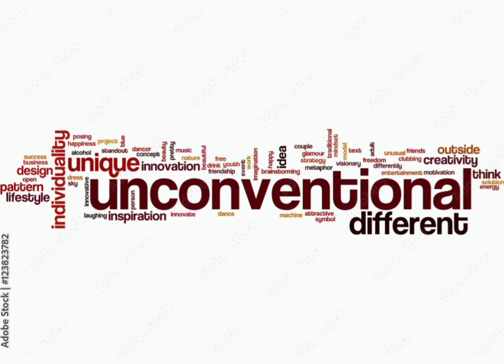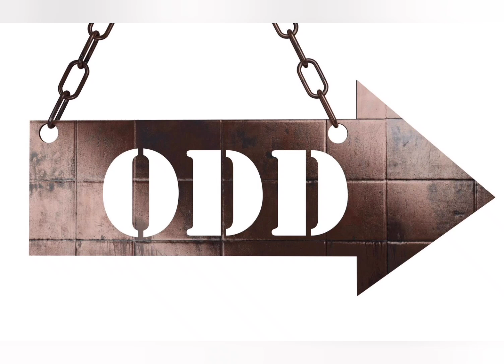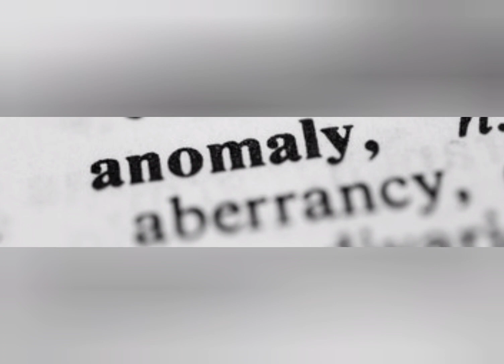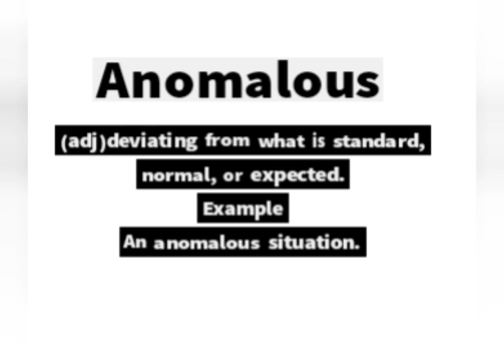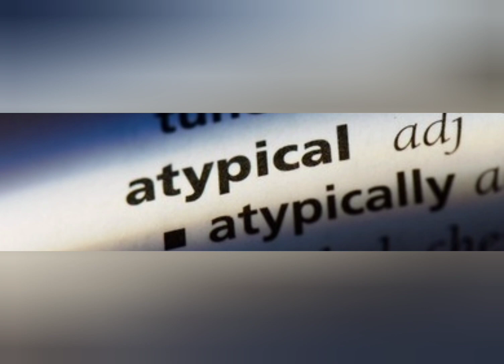Anomaly (Learning English Word)